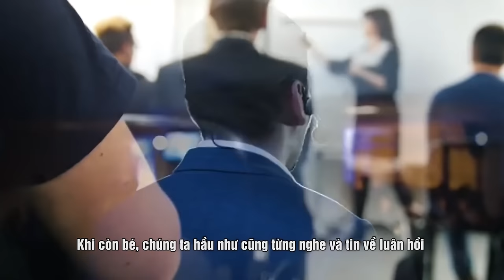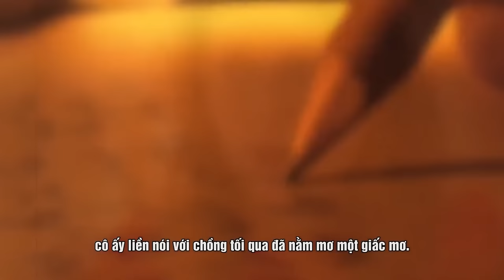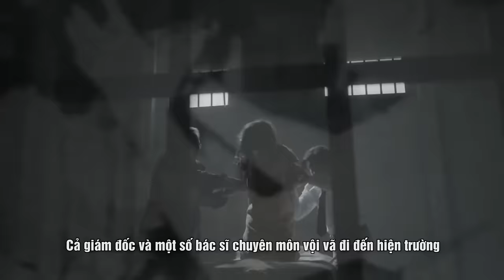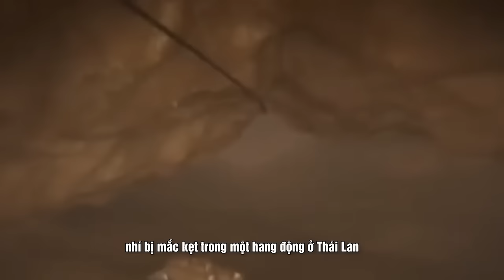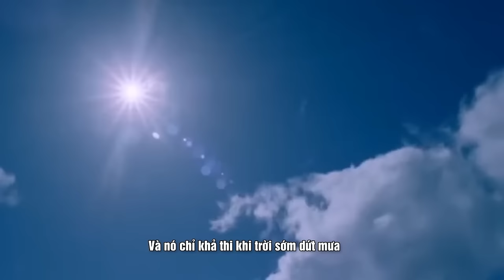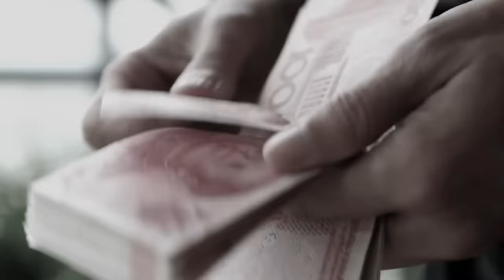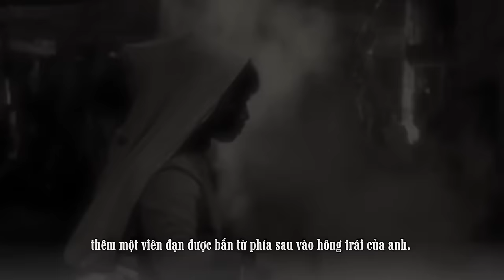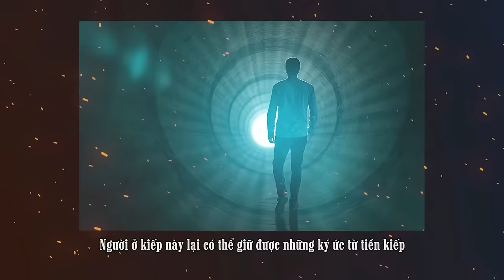(Bản Full) 5 Sự Kiện Kỳ Lạ Chứng Minh Nhân Quả Luân Hồi Là Có Thật